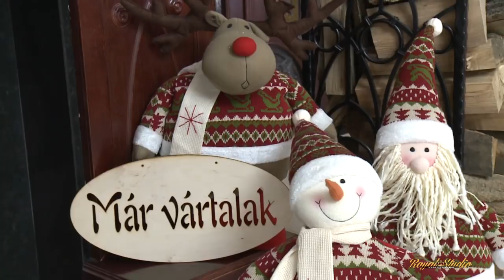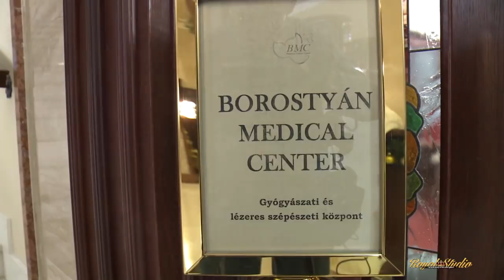Larácska keresztelője luxuskivitelben - Grófó, Gyémi, Lejla, Dani Feri (ÖSSZEFOGLALÓ)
♕Facebookon: Arany Kereskedés - Roma Gold ☎️0630/678-0162♕
♕ARANYSZEMEK hivatalos telefonszáma: ☎️0620/962-7054♕
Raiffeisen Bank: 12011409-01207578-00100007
Az oldal szponzorok jelentkezését is várja.
ROYAL STUDIO PRO telefonszáma: ☎️0670/418-8730
-R-O-Y-A-L---S-T-U-D-I-O---P-R-O-
Fotózás, videóklip előkészítés, utómunka, videó grafika...
ROYAL STUDIO OFFICIAL
Romane Gila